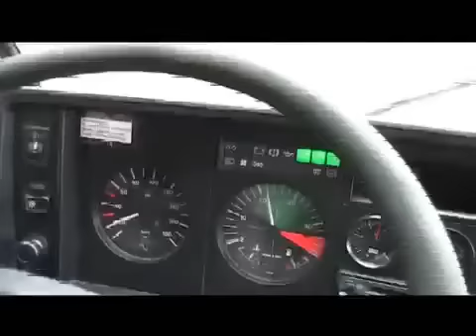VW LT 4x4 in the mud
(sorry for poor film quality)